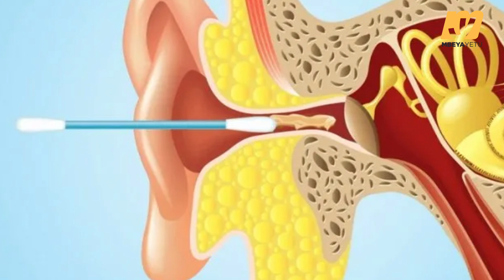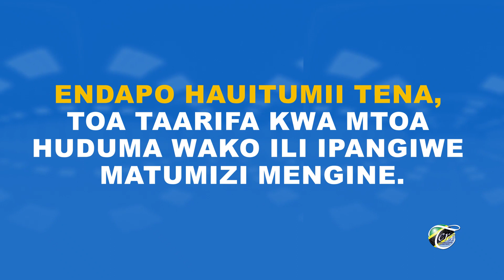Zaidi ya wananchi 2000 wanufaika na huduma za elimu na uchunguzi wa afya ya masikio na usikivu Mbeya